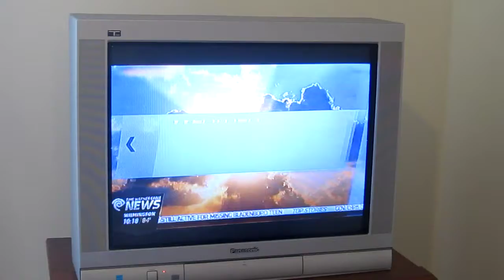Weather Shot of the day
This is Sunday sunset at Cape Fear River, Wilmington, NC. Thanks so much Lee !! for selecting this picture as weather shot of the day